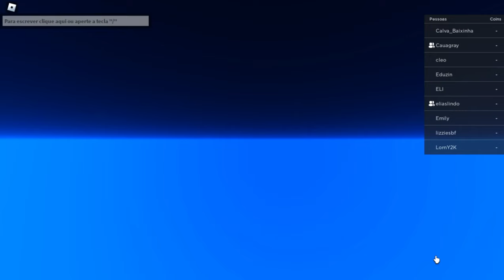Charmcaster Gameplay! | Heroes: Online World